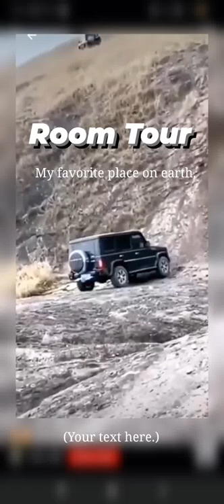Mercedes G Wagon G63 Power 💪of Off-roading#shorts#trending#Jay Tekam Bhai